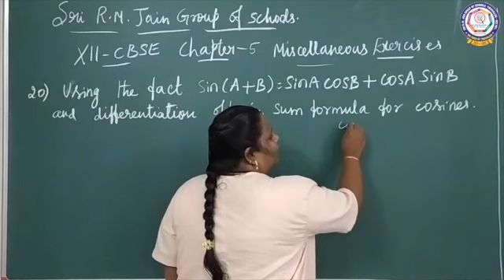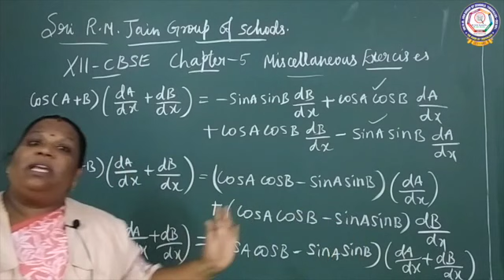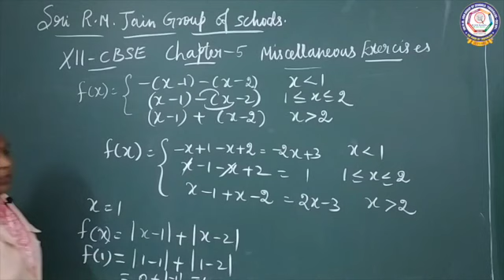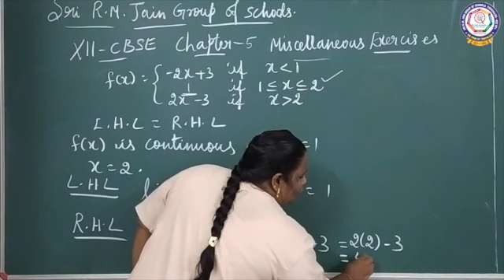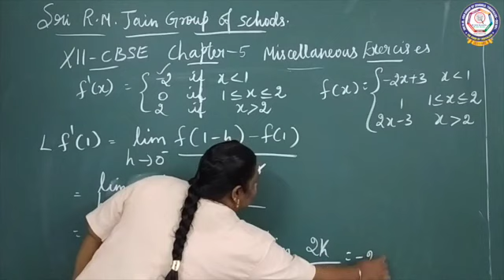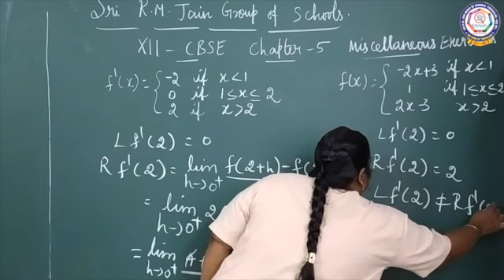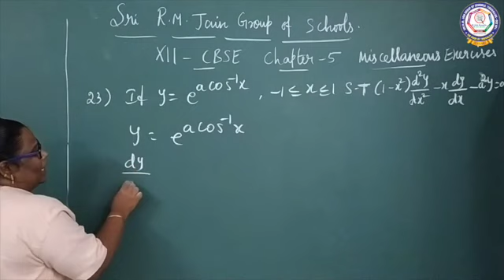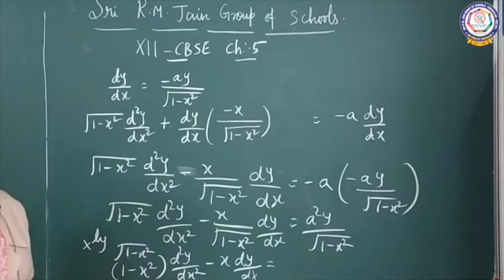CBSE-CLASS XII-CHAPTER 5-MATHS-Continuity and Differentiability Miscellaneous Ex: 20 to 23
CBSE-CLASS XII-CHAPTER 5-MATHS-MISCELLANEOUS EXERCISES